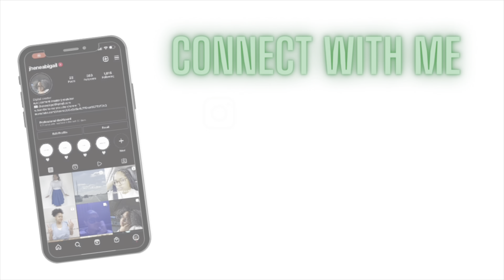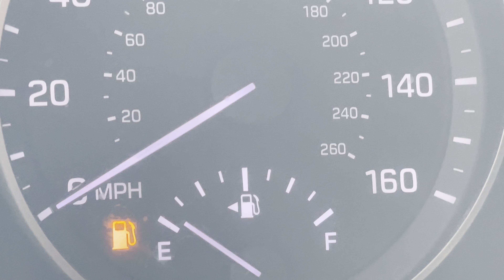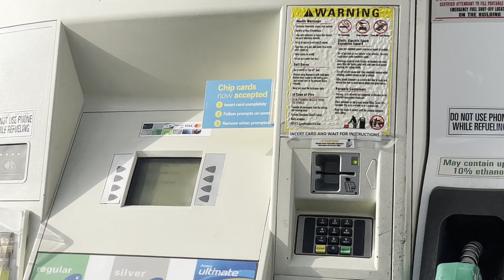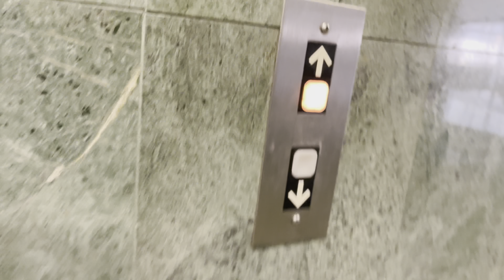a realistic day of my life | jhene abigail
Hey guys! I am back with another video! Welcome to a realistic day in my life! Thank you for tuning in & be on the lookout for more videos to come!

Age:19
Birthday: August 23 🎂
Videos Recorded On: iPhone 12 Pro Max